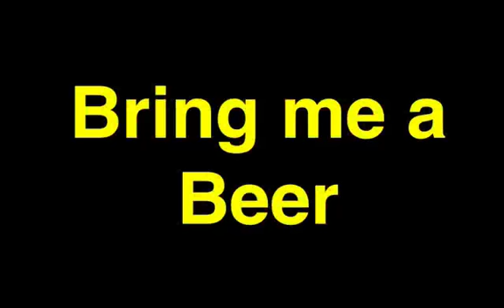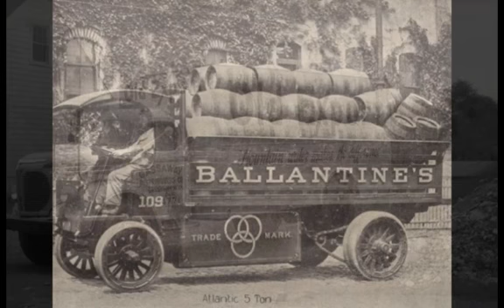Old Beer Trucks